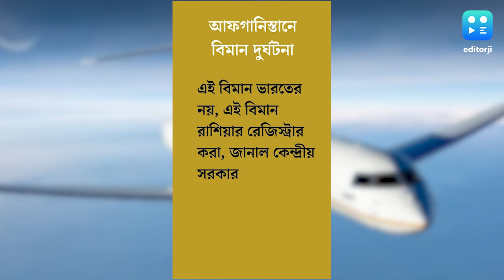Afghanistan Plane Crash : আফগানিস্তানে ভেঙে পড়া বিমান ভারতের নয়, জানাল কেন্দ্র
আফগানিস্তানে ভারতীয় বিমান দুর্ঘটনার খবর খারিজ করল কেন্দ্র। কেন্দ্রীয় অসমারিক বিমান পরিবহণ মন্ত্রকের একটি সূত্রকে উদ্ধৃত করে সংবাদসংস্থা ANI জানিয়েছে, ওই বিমানটি কোনও ভাবেই ভারতের নয়।